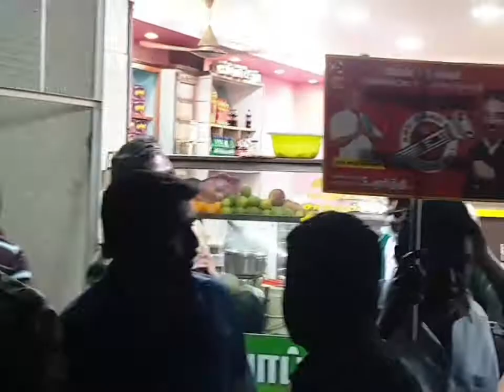பரோட்டா மாஸ்டராக மாறி வாக்குகள் சேகரித்த மக்கள் நீதி மையம் கட்சியின் வேட்பாளர் மூர்த்தி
புதுக்கோட்டை சட்டமன்ற தொகுதி மக்கள் நீதி மையம் கட்சியின் வேட்பாளர் கார்த்திக் மெஸ் மூர்த்தி நேற்று புதுக்கோட்டை நகர் பகுதிகளில் பஸ் ஸ்டாண்ட் சாந்தநாதபுரம் புதுஅரண்மனை வீதி சந்தைப்பேட்டை ரோடு திலகர் திடல் உள்ளிட்ட பகுதியில் ம நீ ம கட்சி நிர்வாகிகள் பொறுப்பாளர்கள் உடன் சென்று டார்ச் லைட் சின்னத்திற்கு வாக்குகள் சேகரித்தார் பின்னர் இரவு நேர டிபன் கடையில் சாப்பிட்டுக்கொண்டிருந்த பஸ் பயணிகள் மற்றும் பொதுமக்களிடம் ஆதரவு திரட்டினார் பின்னர் மராட்டா மாஸ்டராக மாறி அனைவருக்கும் புரோட்டா போட்டுக்கொடுத்து ஊழியர்களிடமும் வாக்குகள் சேகரித்தார்

தொடர்ந்து டாஸ்மாக் கடையில் மது வாங்க வந்தேன் மதுப் பிரியர்களிடமும் ஆதரவு திரட்டினார்.